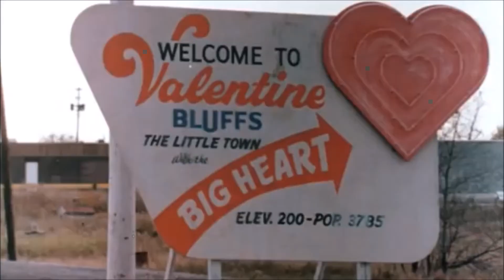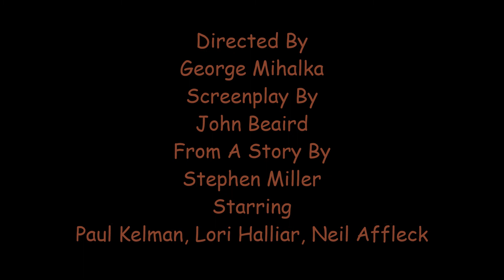History Of Horror: My Bloody Valentine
This 1981 Canadian horror/slasher film received mixed reviws upon its initial release. It currently has a 3 out  of 5 star rating on IMBd. It is said to be director Quinton Tarantino's favorite of the slasher films.